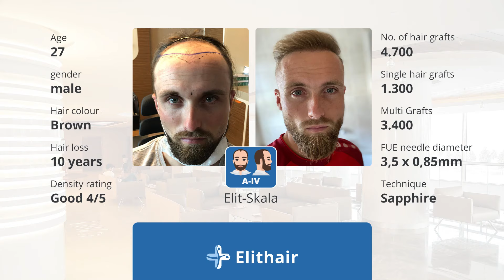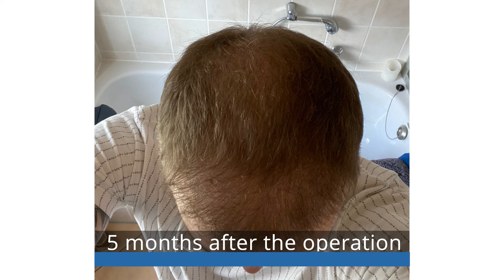Hair Transplant Before and After - Month by Month Results | Elithair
Month by month results of Fredrick’s hair transplant over an 11 month period. In this video he shows his before and after hair transplant transformation, as well as pictures during the healing stage.

A little insight into Elithair:
Elithair is a company that offers hair and beard transplants in Turkey. Elithairtransplant is very advanced and highly regarded in the field of hair and beard transplant in Istanbul. Elithair works with Doctor Balwi, who is very well known in the hair transplant and beard transplant industry. We also work at the İstinye University Hospital, which is recognized as one of the most advanced clinics in Europe. Dr. Balwi has years of experience in the field of hair and beard transplants and has operated on more than 50,000 patients so far.

The process of beard hair transplantation at Elithair
On the first day, the Elithairtransplant team will transfer you from the airport to the clinic. The blood test is generally done the day before the beard transplant. After the blood test, the patient is driven to the hotel for check-in. On the second day, the beard hair transplant takes place. After the beard transplant, the patient is driven back to the hotel. Should the patient spend more nights in Istanbul, the first beard wash can take place in the clinic usually this is 72 hours after the beard transplant